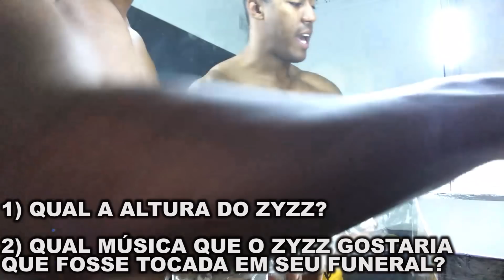GANHEI UM PRESENTE! 10 KILOS EM UMA SEMANA =)